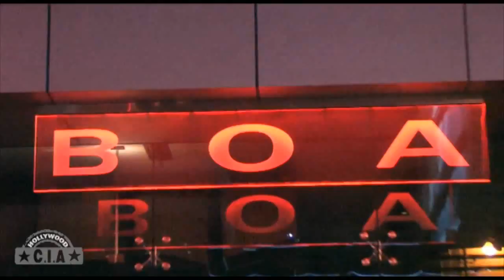Paris Hilton & Petra Ecclestone BFFs?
The BOA steakhouse played host to two gorgeous celebrities, Paris Hilton and Petra Ecclestone. Since when are these two gorgeous blondes best friends? Well the photographers couldn't get much out of them as they stayed quiet when asked about their friendship.